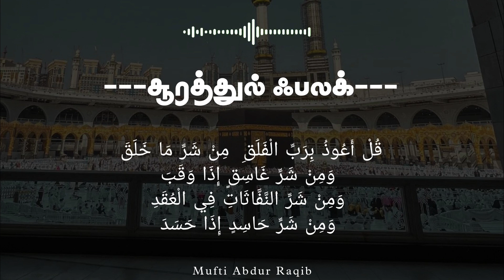Suratul Falaq | Surah Al Falaq | Surat Al Falaq | சூரத்துல் ஃபலக் | சூரா அல் ஃபலக் | Hifz Surah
30 Minutes of Daroode Ibrahimi Maashallah

Mufti Raqib
Mufti
ATTUR MUFTI
Attur Imam

jazakallah khair

mufti ar official
mufti abdur raqib
Mufti AR Official
Mufti AbdurRaqib
Mufti Abdur Raqib